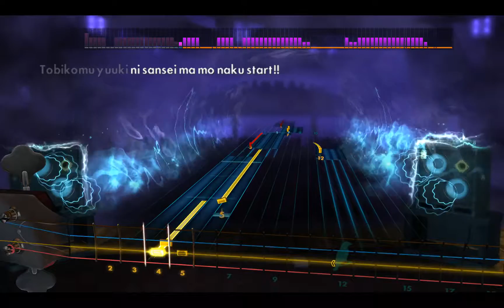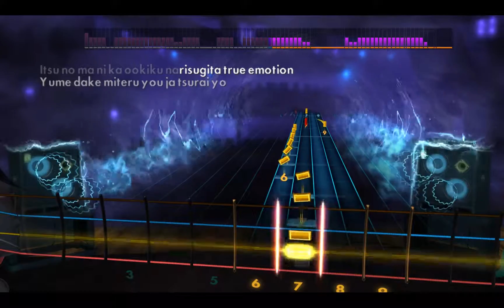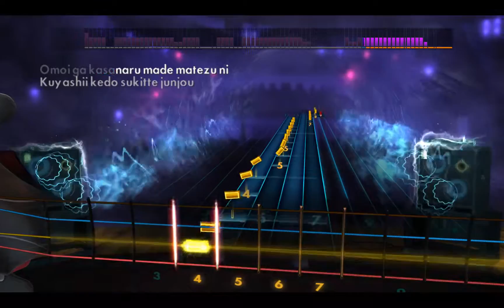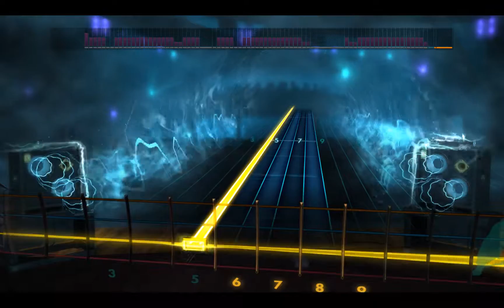[Rocksmith2014] μ’s - Snow Halation , BASS, CDLC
[Rocksmith2014] LOVE LIVE - Snow Halation , BASS, CDLC